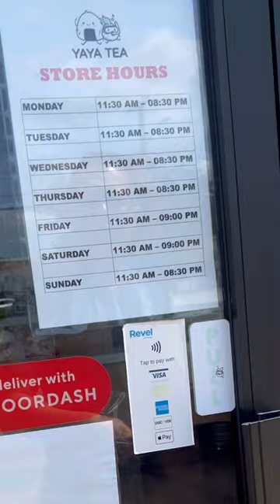🍙 I Say YAYA to Yaya Tea! Boba Tea and Onigiri Hicksville Long Island NY | Rack of Lam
AMAZON STORE: